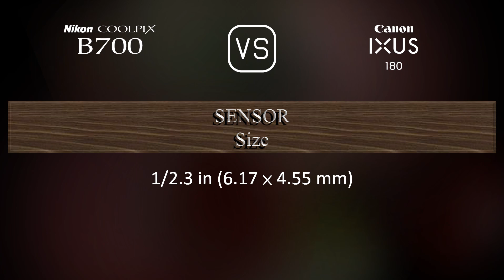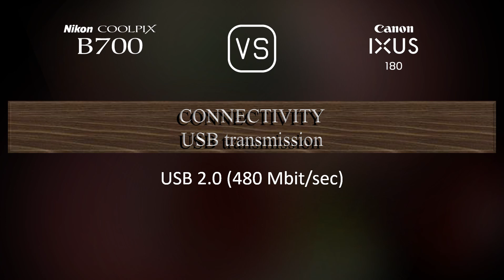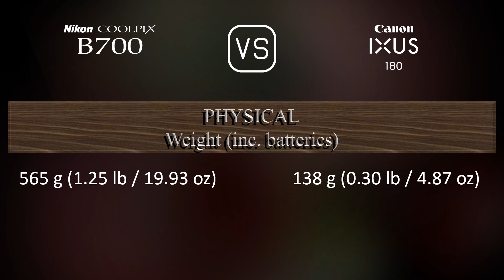Nikon COOLPIX B700 vs. Canon IXUS 180: A Comparison of Specifications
This video overviews the Nikon COOLPIX B700 and the Canon IXUS 180 in a parallel comparison of specifications.

00:25 LAUNCH
00:33 BODY
00:40 SENSOR
01:01 IMAGE
01:16 OPTICS & FOCUS
01:55 SCREEN
02:13 VIEWFINDER
02:27 PHOTOGRAPHY FEATURES
03:20 VIDEOGRAPHY FEATURES
03:35 STORAGE
03:38 CONNECTIVITY
04:03 PHYSICAL
04:21 MISC